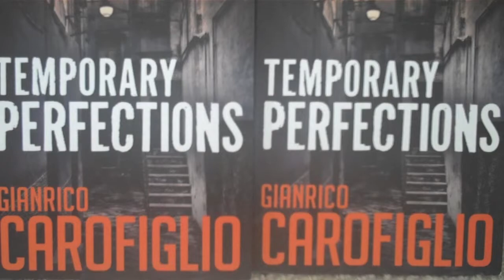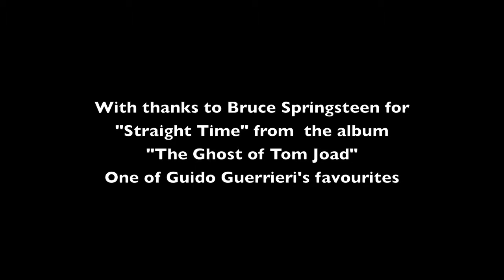Carofiglio in London 2011